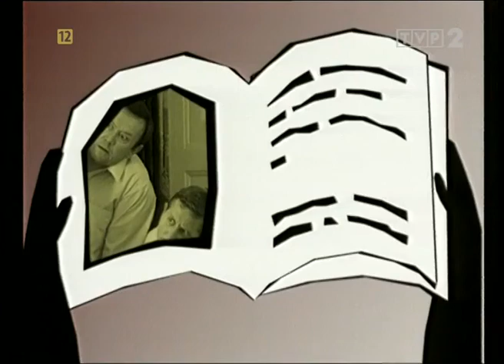Święta wojna 239 Hanys biusthaler project